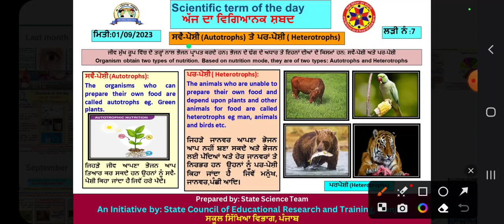Autotrophs|| Heterotrophs|| General Science|| NMMS|| PSTSE|| Meritorius || Army